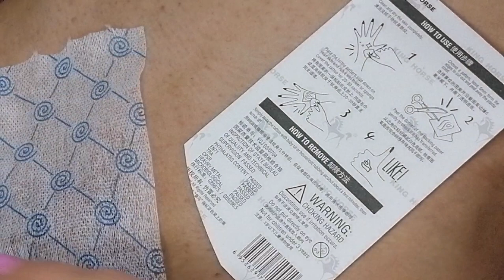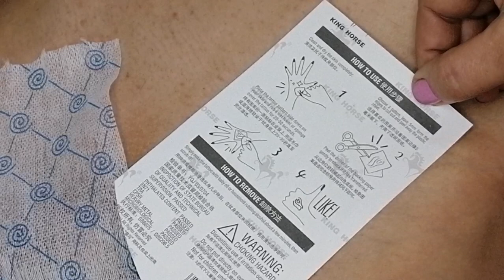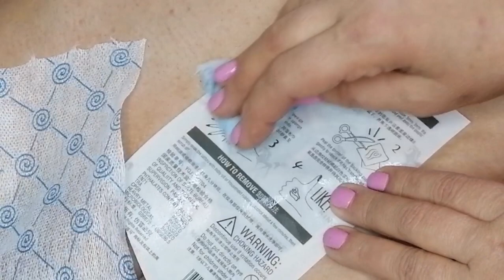Мужской Шугаринг живота + Флеш-Тату "Филин". Male Sugaring of the abdomen + Flash Tattoo "Owl".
Депиляция живота у мужчины, до пупка и после, включая зону бикини. Удаление волос сахарной пастой, Золотой Клевер.
На чистую, без волос кожу нанесла временное тату, яркий рисунок, флеш-тату в виде Филина, продержится на теле 2-3 недели. Не смывается водой.